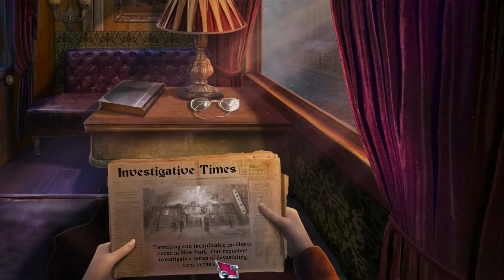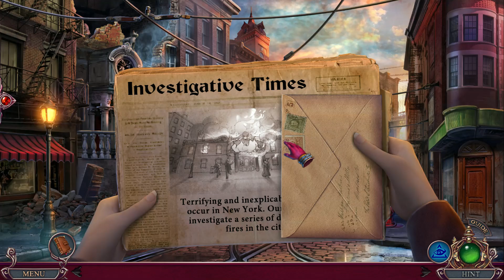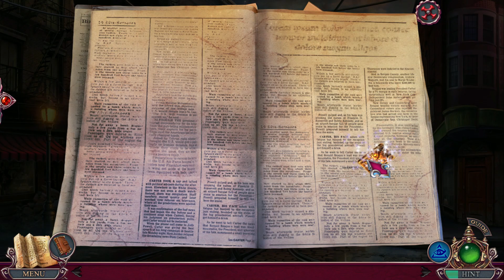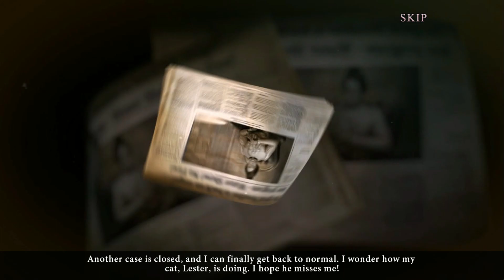Dark City International Intrigue ♥ full walkthrough ♥ Let's Play ♪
Welcome to dark city international intrigue.
New game of big fish game, solve mysteries and enigmas, track down the trace of the ghost and come to the end of the investigation.

In this episode of dark city international intrigue full walkthrough, you will have riddles, puzzles, a gripping story and above all a ghost to stop, the game is entirely F2p.
Investigate a famous magician and determine if he is the culprit

link to download Dark City: International Intrigue Édition Collector on Android

00:00:00 Intro
00:00:15 Chapter 1
00:43:40 Chapter 2
01:36:40 Chapter 3